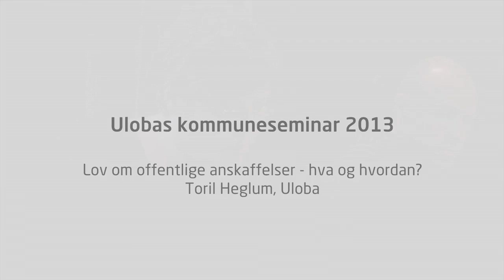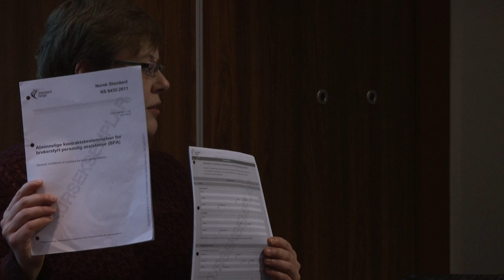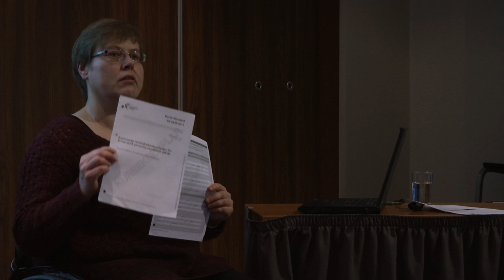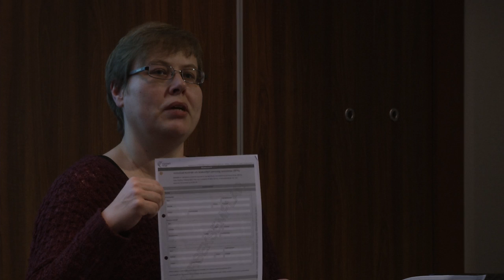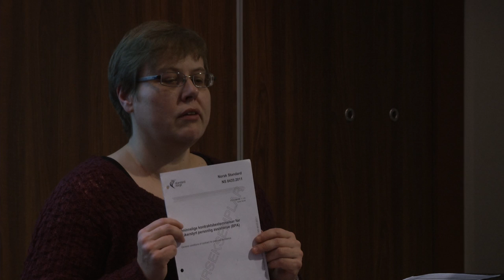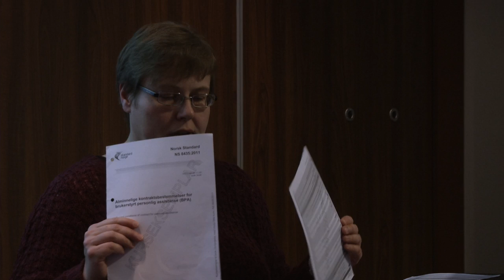Ulobas kommuneseminar: Lov om offentlige anskaffelser - hva og hvordan?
Utdrag fra Ulobas kommuneseminar i Haugesund (2013).

Tittel:
Lov om offentlige anskaffelser - hva og hvordan?
Innhold:
Ved anskaffelser av varer og tjenester m.m. til stat, fylke og kommune gjelder "Lov om offentlige anskaffelser", også ved kjøp av organisering av BPA. Her får du presentert gode løsninger for kommuner som ønsker å organisere BPA-tjenesten utenfor kommunal regi.